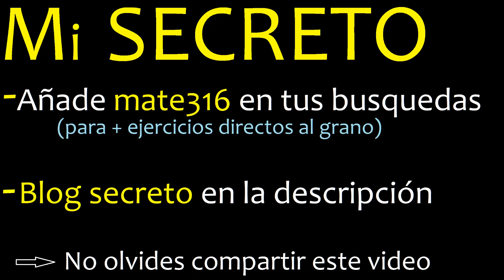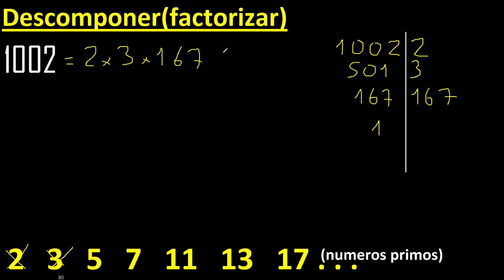Descomponer 1002 en factores primos , descomposicion o factorizacion de un numero (factorizar) mcm